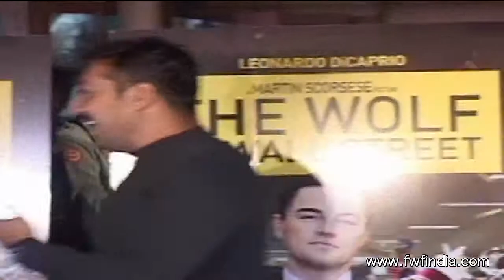The Wolf Of Wall Street Movie Screening | Anushka, Ranbir, Anurag,